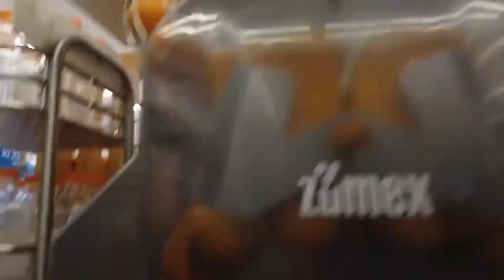MALAGA : UNE VILLE SOUCOTÉE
►Malaga est l'une de mes villes préférées d'Espagne ... Vaut-il le coup de visiter Malaga ? Quoi faire à Malaga ? Quoi visiter à Malaga ? Pourquoi Málaga ? L'attraction de Malaga réside dans son authenticité, sa situation, son accès facile à des villes comme Séville , Ronda, Cordoue ou Grenade , son offre culturelle unique avec pas moins de 37 musées, ainsi que ses imposantes merveilles naturelles, et bien sûr sa moyenne annuelle. de plus de 300 jours de soleil.

Bien sur, tu vas en avoir plein les yeux dans cette vidéo.

Malaga est une destination unique en Europe et un mélange de modernité, de tradition, de culture, de plage, de gastronomie et de shopping. La ville de Malaga est une destination qui combine tourisme de loisirs, affaires avec une offre culturelle incroyablement étendue de renommée mondiale ainsi que des événements étonnants.

►À propos de cette vidéo : Quoi faire à Malaga ? Quoi visiter à Malaga ? Voyager en espagne, visiter l'andalousie, visiter l'espagne, quelle ville visiter en espagne, walking tour,malaga,malaga walking tour,Malaga,Espagne,Espagnol,Andalousie,holamigo,holamigo.fr,visiter Malaga,tourisme espagne,voyager en espagne,sud de l'espagne,visiter ville malaga,ville malaga,malaga espagne,voyager à malaga,que faire à malaga,que visiter à malaga,malaga espagne tourisme,plage malaga,plage malaga espagne,visite malaga espagne,aéroport malaga espagne,port malaga espagne,ville malaga espagne,vlog espagne malaga,captain dore